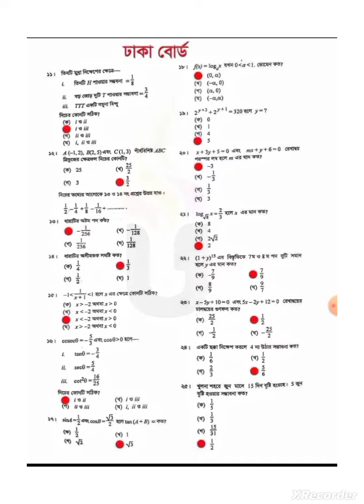SSC Exam 2023 Higher math mcq slove Dhaka Board. উচ্চতার গণিত mcq Ans.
SSC exam 2023 higher math MCQ solve
ঢাকা বোর্ডের এমসিকিউ সলভ উচ্চতর গণিত।
SSC exam 2023 Dhaka board MCQ solve hire math